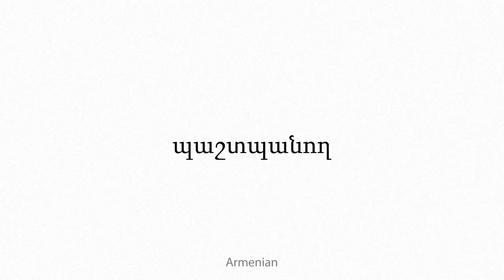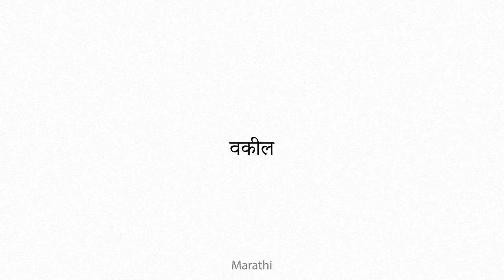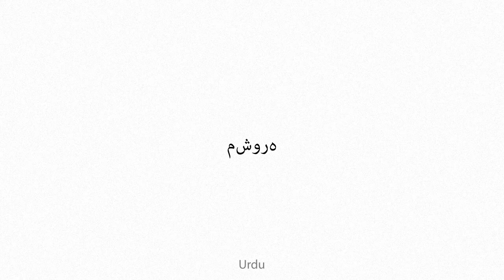advowee Multilingual Translation